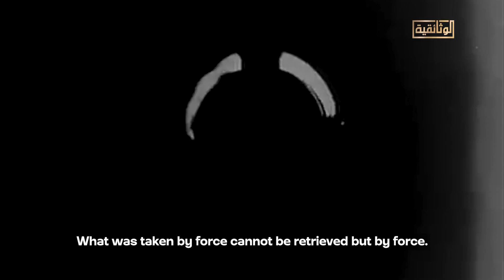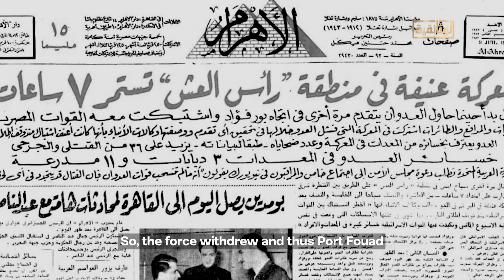30 مقاتلًا من الصاعقة المصرية يلقنون العدو الإسرائيلي درسًا لا يُنسى في معركة رأس العُش.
30 مقاتلًا من الصاعقة المصرية يلقنون العدو الإسرائيلي درسًا لا يُنسى في معركة رأس العُش.